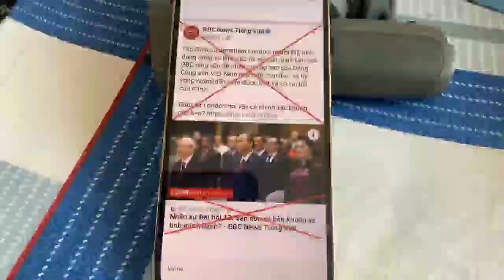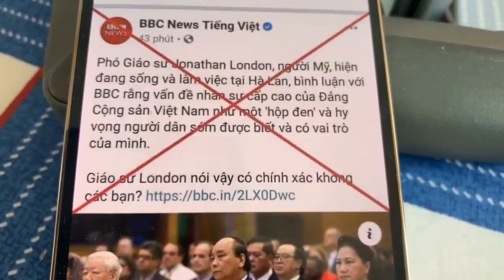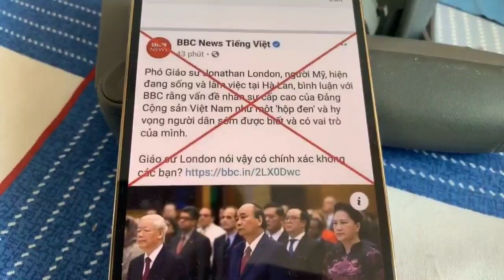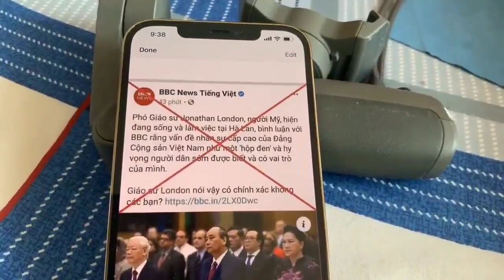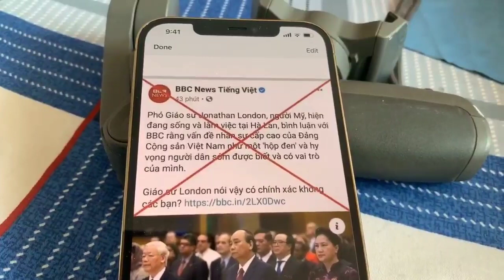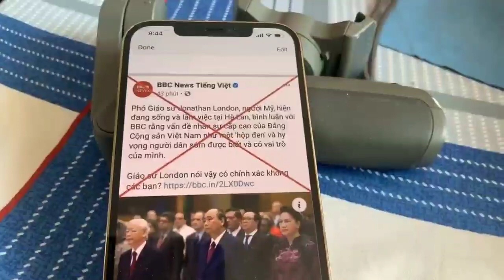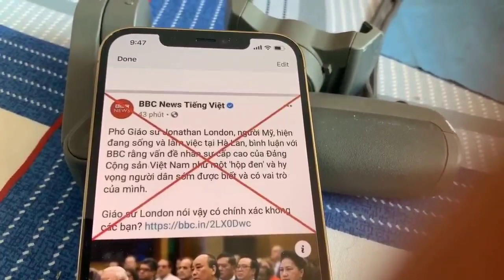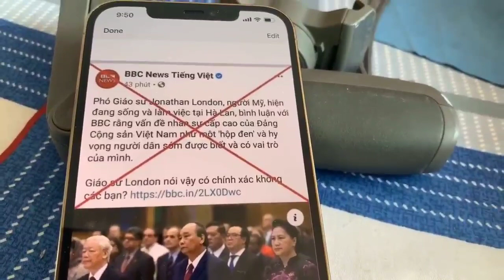Việt Kiều Lợi Minh Cái Đài Truyền Thông Thổ Tả!